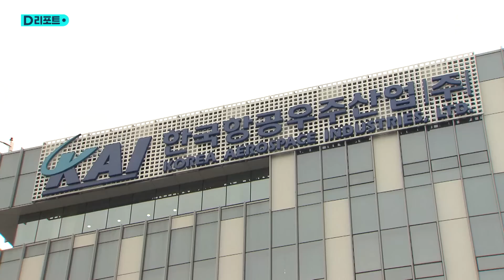KF-21 산증인, 한화로…K-방산 지각변동 온다 / SBS /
지난해 7월 첫 비행에 성공한 한국형 초음속 전투기 KF-21.
개발 선포 이후 21년 동안 KF-21 개발 전 과정을 주도한 건 류광수 한국항공우주산업 KAI 전 부사장입니다.
[ 류광수/전 KAI 부사장 (지난 2021년 2월) : (KF-21 개발의 남은 과정은) 1년여의 지상 시험, 4년여의 비행 시험인데, 비행 시험에 소티라고 하는 비행기 날아야 되는 횟수가 2,200여 회 됩니다. 이러한 것들을 차질없이 하는 게. ]